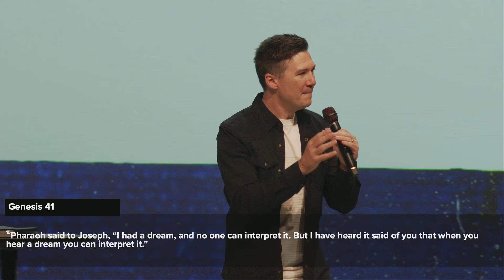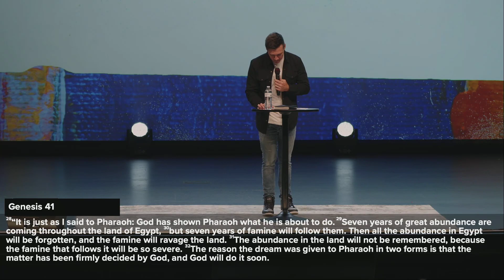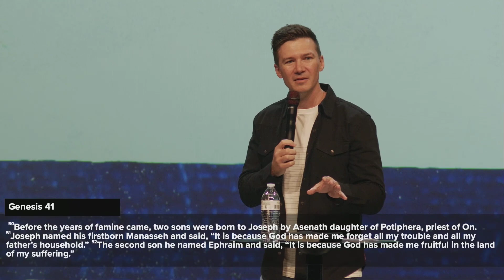Joseph: The Test of Prosperity | Nowell Hardin